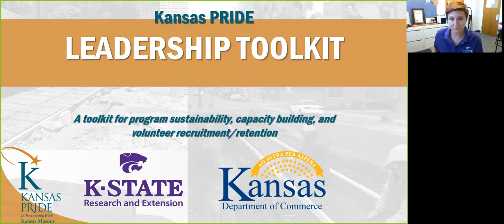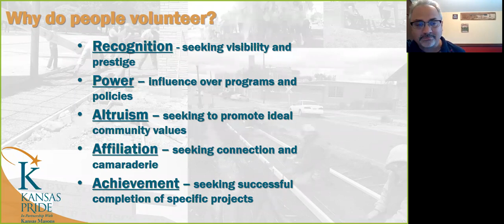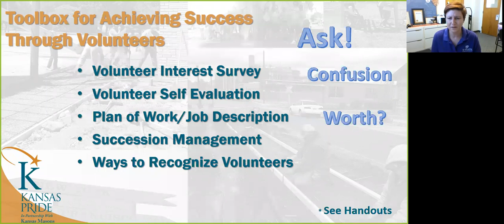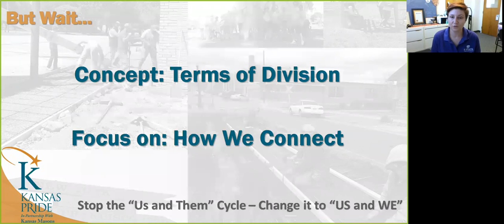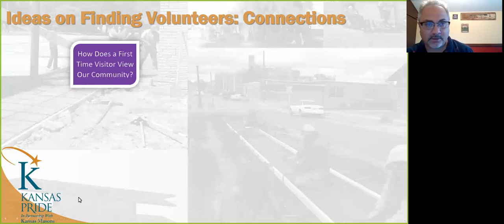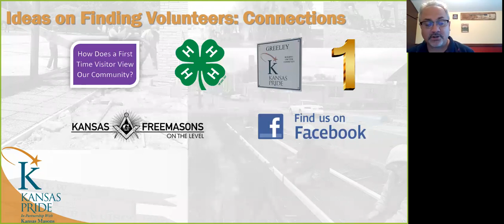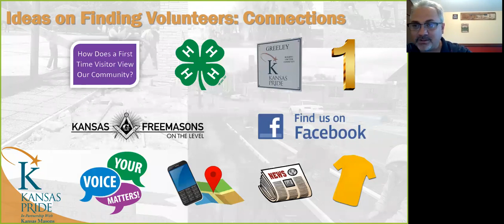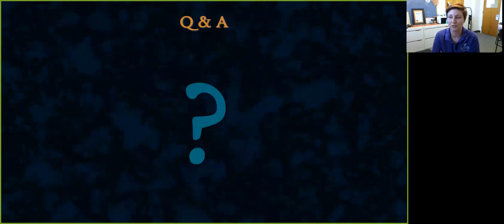Kansas PRIDE Leadership Toolkit - Volunteer Recruitment and Retention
The Volunteer Recruitment and Retention presentation from the Kansas PRIDE Program Leadership Toolkit, designed by K-State Research and Extension and the Kansas Department of Commerce.